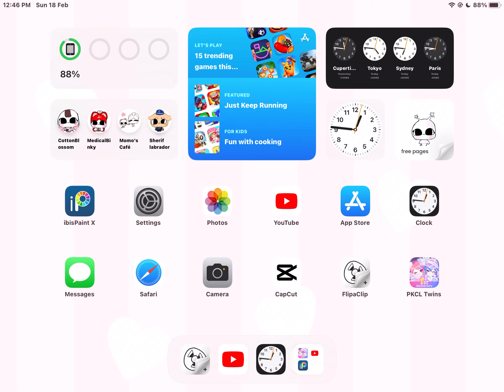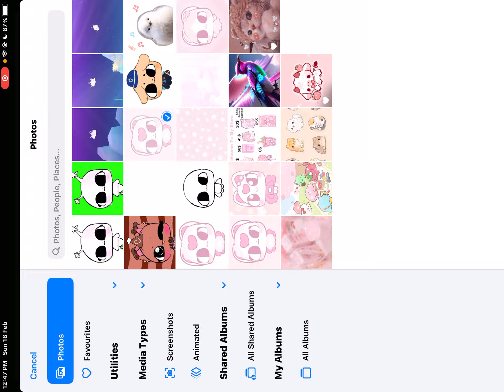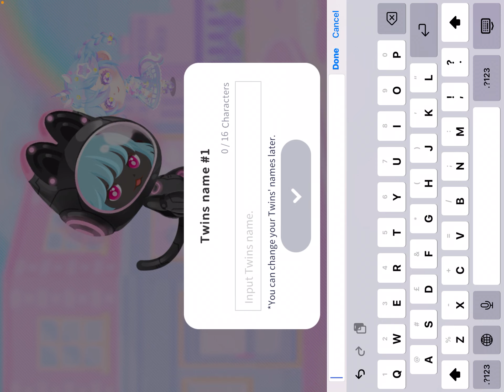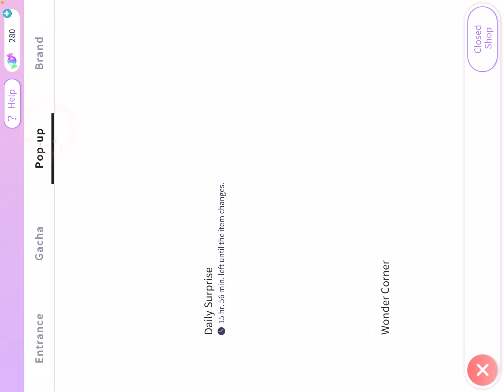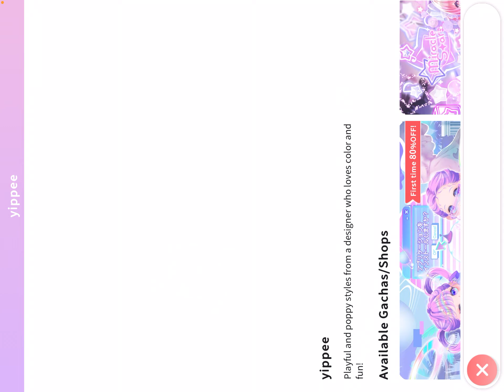Playing PKCL Twins! Sorry If I Said PKL Twins